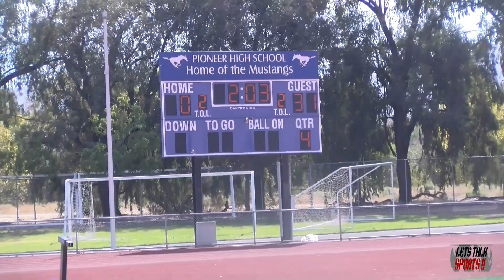10U COYOTO CREEK VS GILROY BROWNS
Coyote Creek wraps up regular season winning  with a 31-0 stomping of the Gilroy Bown to secure the Number 1 seed in the Peninsula
Pop Warner